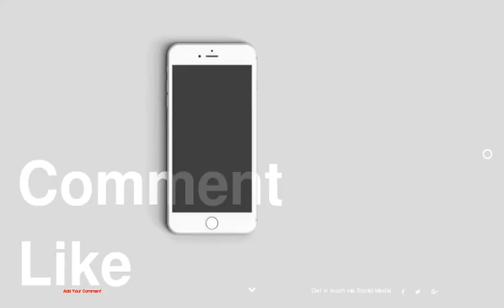Colorful Spiral Staircase Boosting Indoor Energy : STEEL by Fontanot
be creativo
1 :
2 :
3 :
4 :
5 :
6 :
7 :